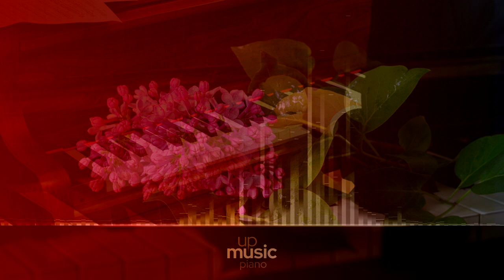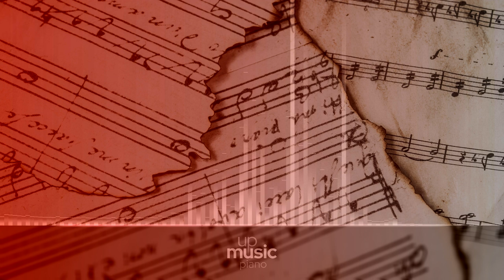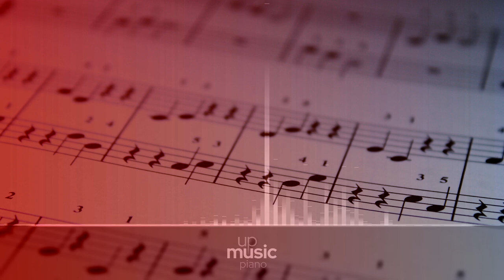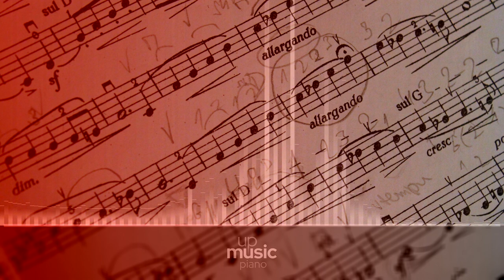Piano trio in B flat major, Op. 11 - III. Tema con variazioni , by Fred Jacobowitz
Beethoven Piano Trio in B-flat major, Op. 11

Ludwig van Beethoven composed his Piano Trio in B flat major, Op. 11, in 1797. It was published in Vienna the following year, dedicated to Countess Maria Wilhelmine von Thun, as part of a series of early chamber works involving woodwind instruments. The trio is scored for piano, clarinet, and cello, the later two being replaceable by violin and bassoon respectively. The work is sometimes referred to as the "Gassenhauer Trio", because its third movement includes nine variations from a very popular tune at the time (a 'Gassenhauer'), which originated from a dramma giocoso by Joseph Weigl. This trio is usually left out of the ordinal numbering of Beethoven's piano trios, because of its unusual instrumentation.

Composer: Ludwig van Beethoven
Form: Trio
Key: B-Flat Major
Instrument: Chamber group
Period: Classical